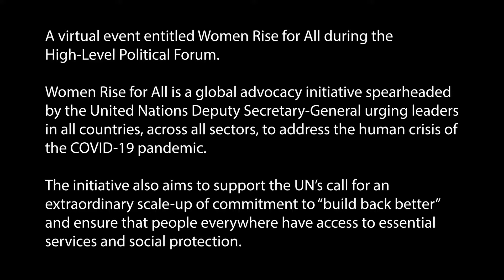UN Women Rise for All Barbados - PM Mottley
14 Jul 2020 -  This virtual event entitled "Women Rise for All" which took place during the High-Level Political Forum.

"Women Rise for All" is a global advocacy initiative spearheaded by the United Nations' Deputy Secretary-General.  The initiative urges leaders in all countries, across all sectors, to address the humanitarian crisis of the COVID-19 pandemic.

The initiative also aims to support the UN’s call for an extraordinary scale-up of commitment to “Build Back Better” and ensure that people everywhere have access to essential services and social protection. (written by PMO)

Contribution by the Prime Minister of Barbados, Mia Amor Mottley.

Video produced by Prime Minister's Office.